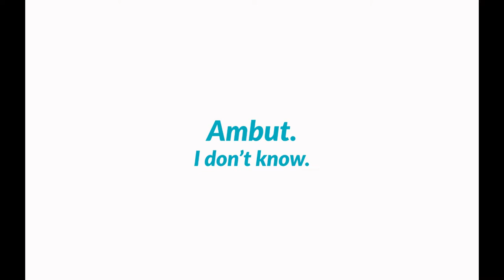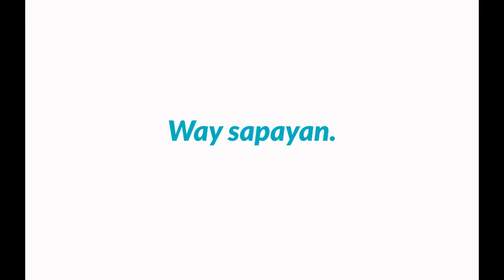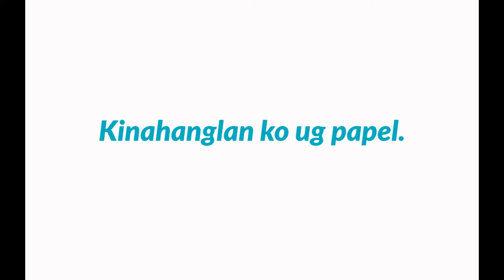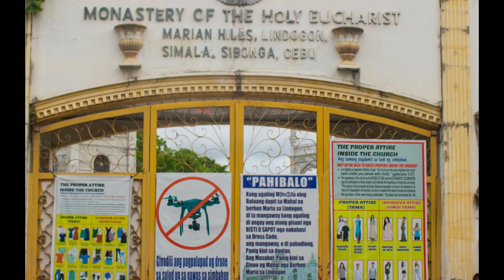Cebuano Lesson 5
You’re Welcome Way sapayan
May I ask you                                                                                                                                                     something?  Mahimong mangutana?
Sorry.    Pasensya na.
Please get it for me Palihog kuhaa.
Please   Palihog
I like this.  Gusto ko kini.
I don’t like Coke  Di ko gusto ko ug Coke
I need some paper Kinahanglan ko ug papel.
I prefer Coke to Pepsi Mas gusto ko ug Coke kaysa Pepsi
Never mind  Sagdi Lang/ Way bale.